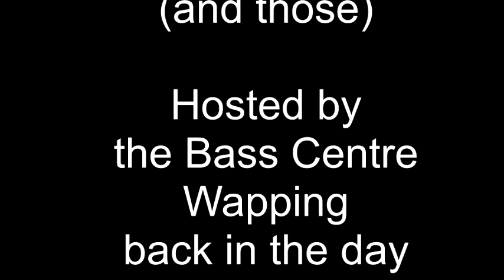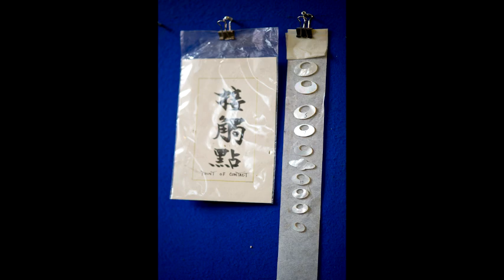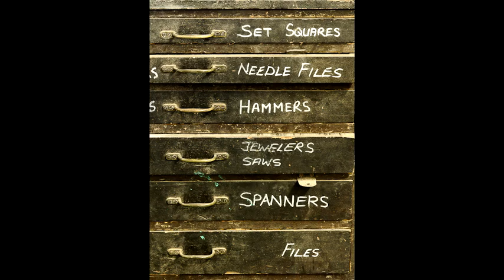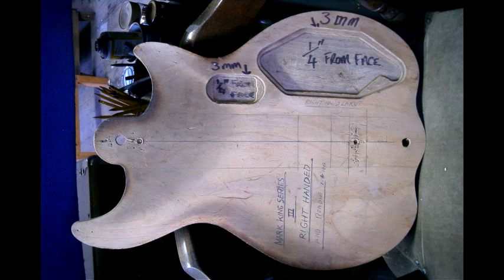John Entwistle at the Bass Weekend 1986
John Entwistle performing at the Bass Weekend in 1986. Hosted by the Bass Centre, which was in Wapping back then. (Thanks Barry!). The weekend was at the Nomis Studios in Shepherd's Bush London. John is playing his Warwick Buzzard bass through a backline wall of Gallien-Krueger amps. I made this recording on a Sony Walkman, a long time before i-whatevers & zooms! There's a solo performance and a Q&A session afterwards, where he talks about his sound and the Who.